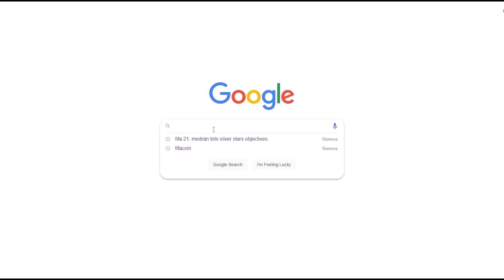จัดอันดับ Tier List นักเตะในช่วง TOTY ทั้งหมด ในFIFA23 ตัวไหนน่าใช้บ้าง ตัวไหนควรข้าม!!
จัดอันดับ Tier List นักเตะในช่วง TOTY ทั้งหมด ในFIFA23 ตัวไหนน่าใช้บ้าง ตัวไหนควรข้าม!! Team Of The Year
ซื้อคอยน์ในเกมฟีฟ่า ใส่โค้ด KORRA ลดได้อีก5เปอเซนต์

ฟีฟ่า23 ฟีฟ่า KORRAeiei กอราอิอิ Ultimate team อัลติเมททีม เปิดแพ็ค @KORRAeiei